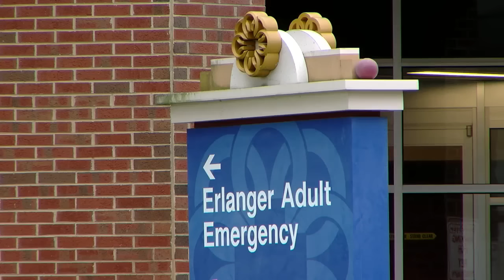Woman has stroke on stage at Hixson church after sharing story of hardships